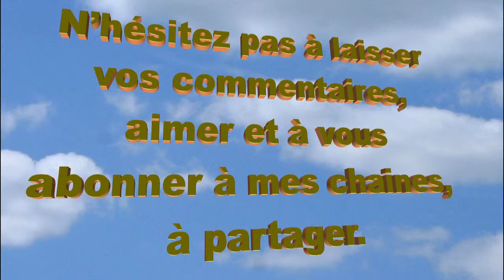Pour un monde nouveau "le travail c'est la santé"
C'était :
«  Pour un monde nouveau, le travail c'est la santé. » Partie 2.
Réalisation : Gilbert GIL.
Comédien : Sylvain GEORGES.
Musique, compositeur Gilbert GIL intitulée : « Lespériance. »